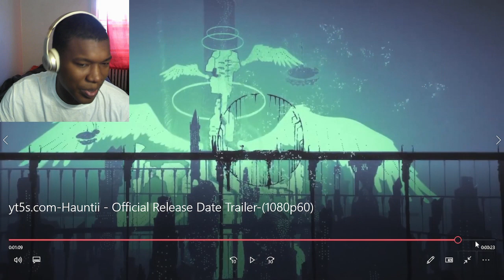Hauntii - Official Release Date Trailer REACTION